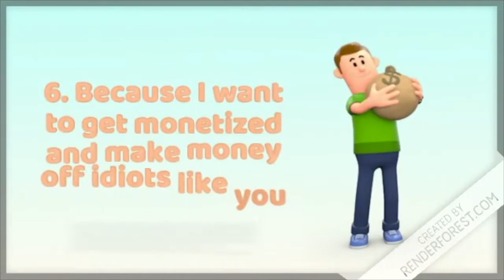Why you should subscribe to my channel